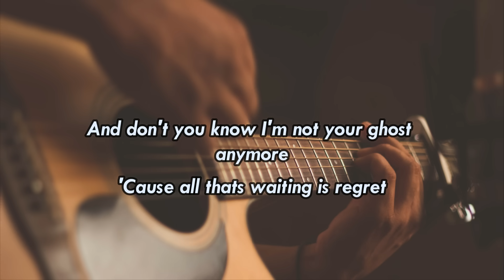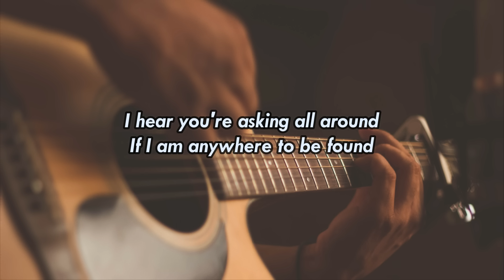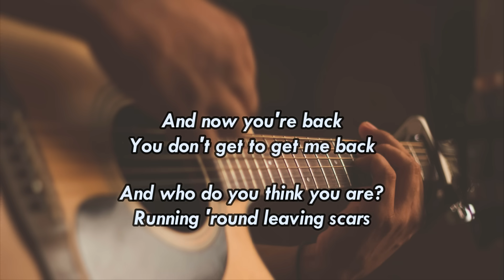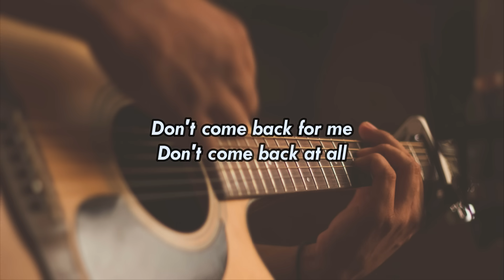Jar of Hearts - Christina Perri [ACOUSTIC KARAOKE]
Silahkan tulis request di kolom komentar